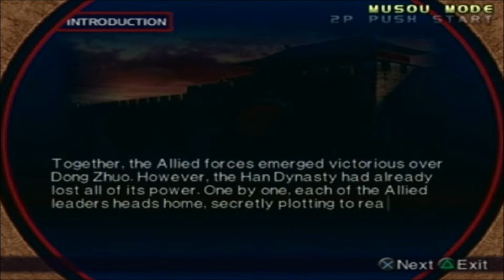Let's Perfect Dynasty Warriors 3 Part 181: Xiahou Yuan Part 4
Here's another part